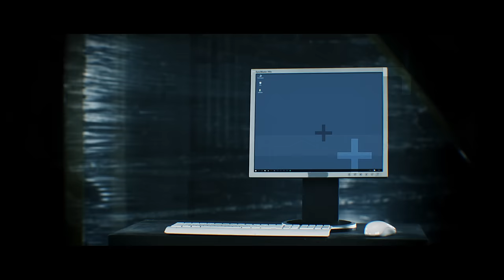Diox, KaeN, Vienio, Obywatel MC - Godność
Wejdź na stronę pobierz bit "Godności" i wyraź siebie!

Title: Godność;
Artist: Diox, KaeN, Vienio, Obywatel MC;
File: Video;
Video production: Papaya Films;